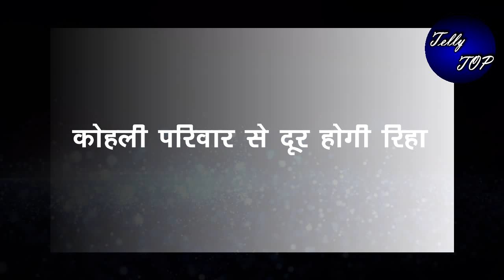KUMKUMM BHAGYA || “लीप के बाद होगी ऐसी कहानी”,रिहा होगी कोहली परिवार से दूर